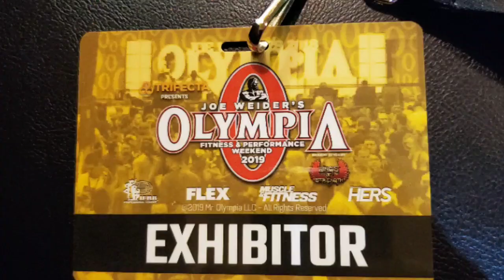2019 Mr. Olympia Armlifting Championships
First ever Armlifting at the Mr. Olympia. 3rd place!!